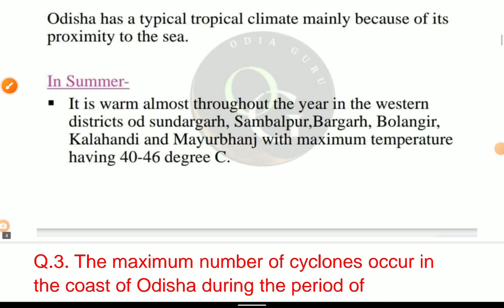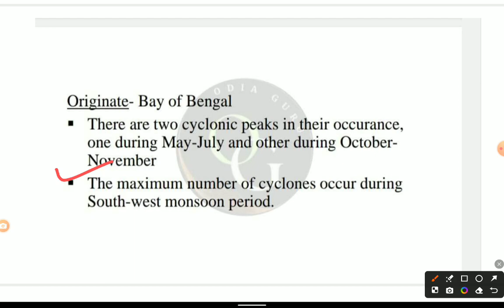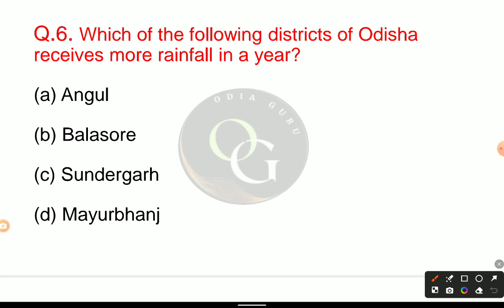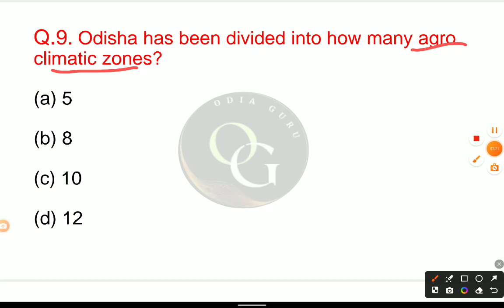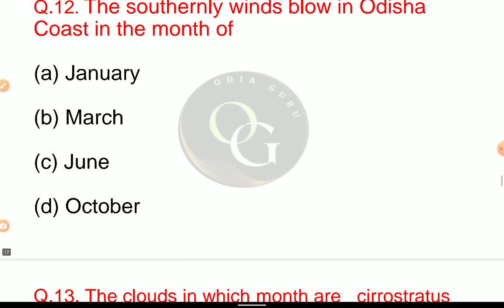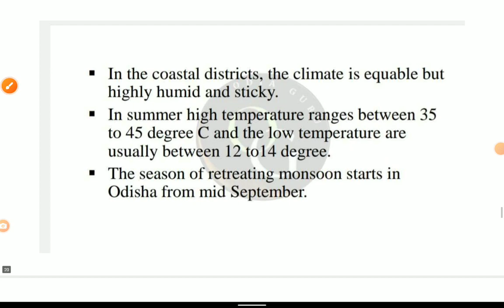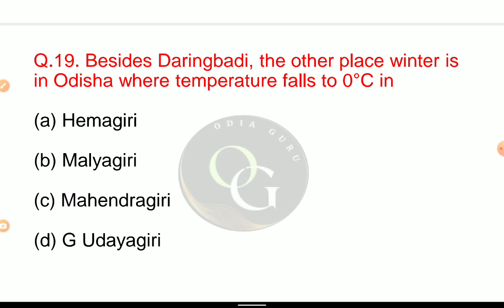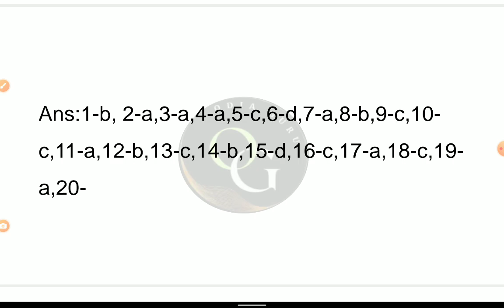ODISHA CLIMATE IMPORTANT MCQ/PHYSICAL FEATURES OF ODISHA/ODISHA GEOGRAPHY/Otet2/Osstet/OdiaGuru